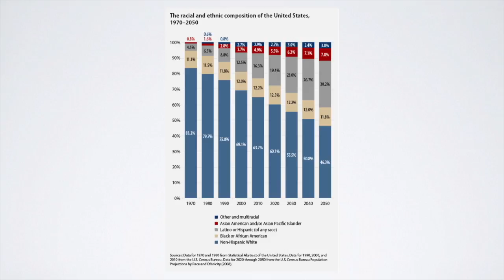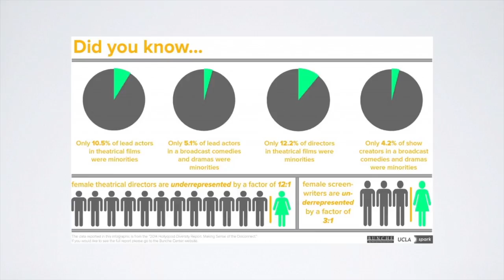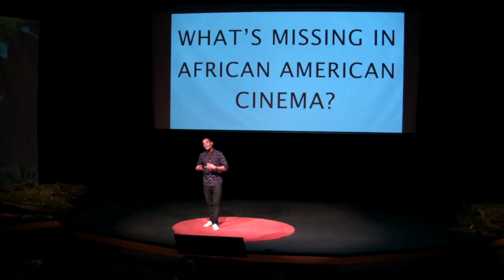Reimagining America's Cultural Narrative | TJ Martin | TEDxOrcasIsland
Race, and mostly the dominance of Caucasian culture in is one of the most complicated subjects in American life. By 2050, more than half of the US will be of mixed ethnicity. In order for media to remain relevant to its audience, roles in films need to reflect our evolving cultural makeup.

Academy Award winner of the 2012 Best Feature Documentary film UNDEFEATED, TJ Martin has spent his life immersed in film. His Oscar win made him the first director of African American descent to receive an Academy Award for a feature length film, but his cultural heritage is more complex than a single racial identifier can encompass.